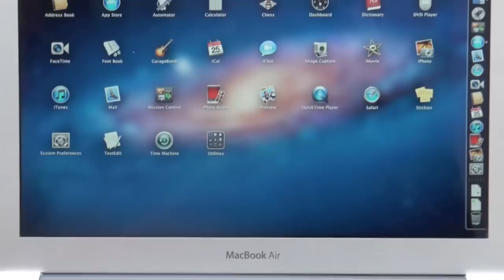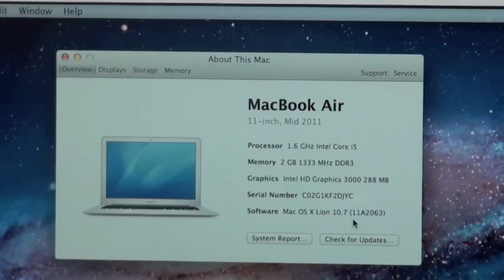Tinhte vn Trên tay MacBook Air 11" 2011